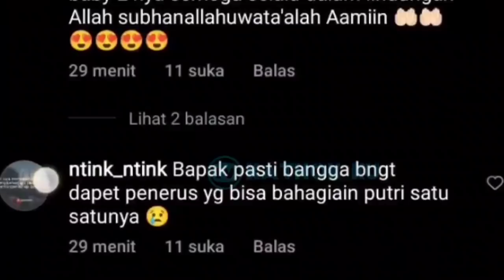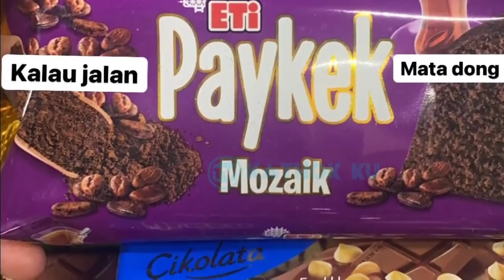Baru SAJA❗ Super MESRA GANTiAn Lesti GODA Billar di TURKi Hari ini❗ Leslar update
Jangan Lupa: _
Thankz!!..